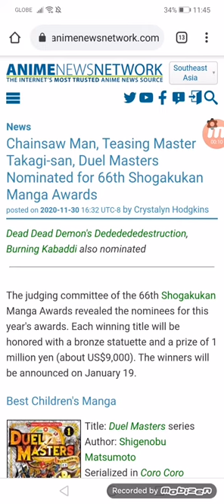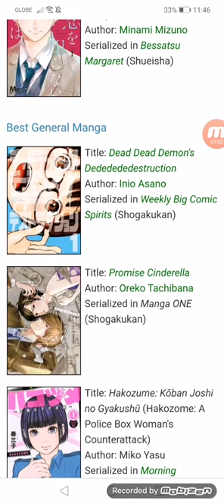Chainsaw Man, Teasing Master Takagi-san, Duel Masters Nominated for 66th Shogakukan Manga Awards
Dead Dead Demon's Dededededestruction, Burning Kabaddi also nominated